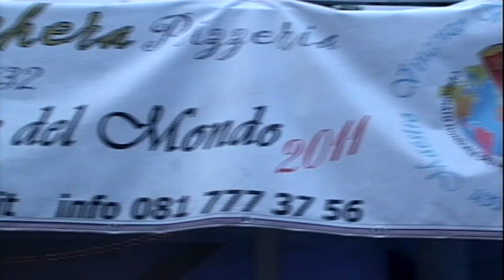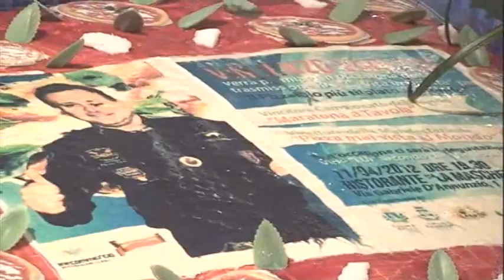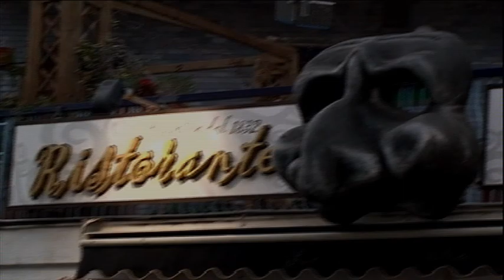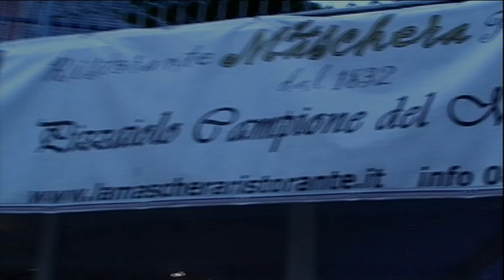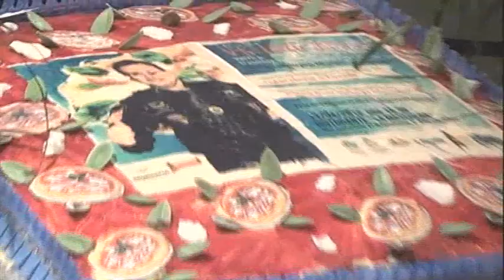SPOT VINCENZO VARLESE.mp4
Spot istituzionale del Gran Maestro Pizzaiolo Vincenzo Varlese
Pluricampione del mondo della Pizza a regola d'arte.
Ristorante LA MASCHERA
Via D'annunzio,1
Ercolano (NA)